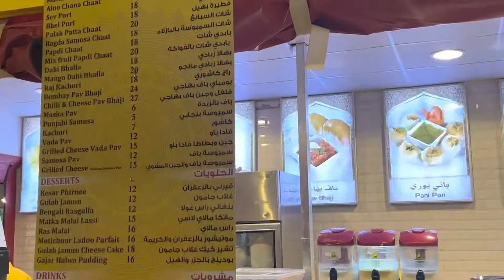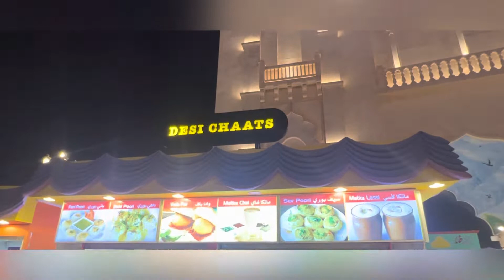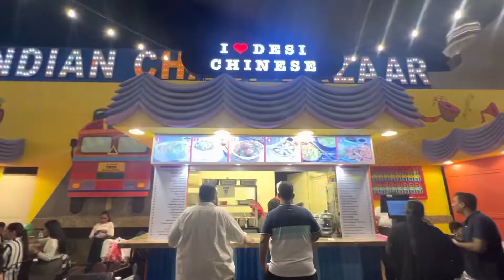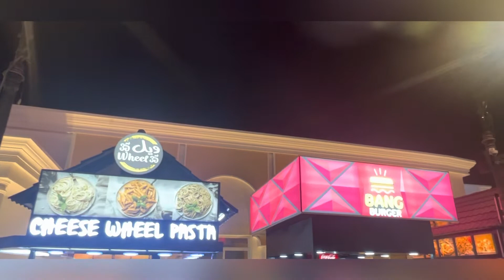Global village dubai - part 2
Global village located in dubai. In this part i will be showing India,Africa andRussia pavilion